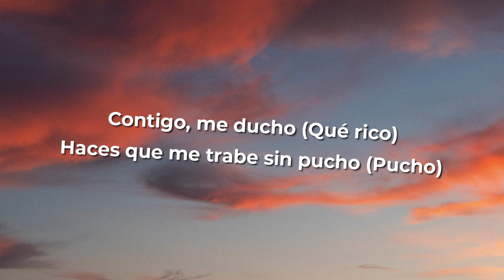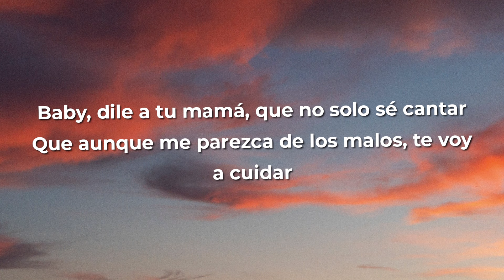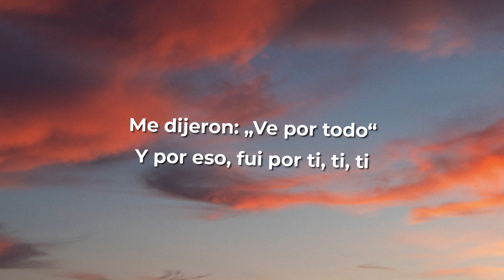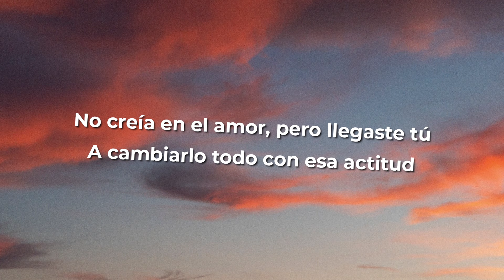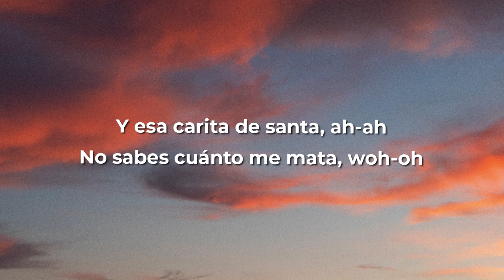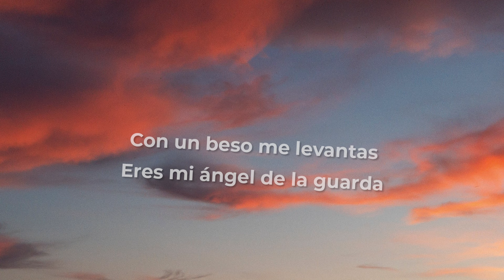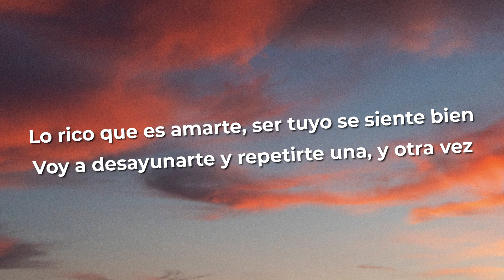Maluma - Desayun-Arte (Letra/Lyrics)